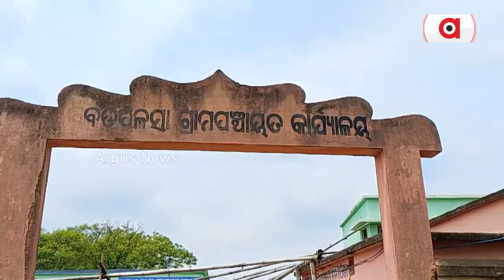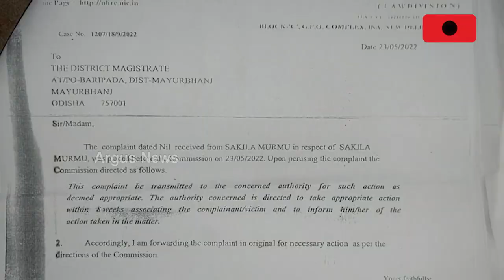ଗାଁକୁ ନାହିଁ ରାସ୍ତା: କାଦୁଅ କରୁଛି କଲବଲ || Rairangpur RoadProblem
ଏ ହେଉଛି ଆଦିବାସୀ ଅଧ୍ୟୁଷିତ ମୟୂରଭଞ୍ଜ ଜିଲ୍ଲା ବହଳଦା  ବ୍ଲକ ଅନ୍ତର୍ଗତ ବଡପଳସା ଗ୍ରାମପଞ୍ଚାୟତ ଅନ୍ତର୍ଗତ ସୁନାପୋଷି ଗ୍ରାମର ଇଚାଘୁଟୁ ସାହି ।